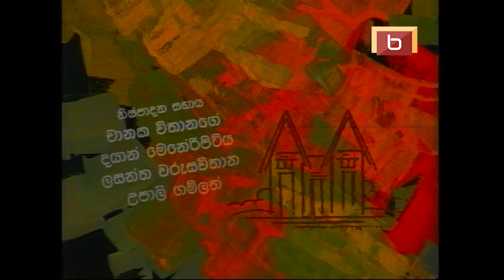රාජ භවන | කතාංගය 𝟎5 | 𝐑𝐀𝐀𝐉𝐀 𝐁𝐇𝐀𝐖𝐀𝐍𝐀 | 𝐄𝐏𝐈𝐒𝐎𝐃𝐄 𝟎5 | 𝐒𝐈𝐍𝐇𝐀𝐋𝐀 𝐂𝐎𝐌𝐄𝐃𝐘 𝐓𝐄𝐋𝐄 𝐃𝐑𝐀𝐌𝐀 | 𝐁𝐄𝐑𝐓𝐀𝐌 𝐍𝐈𝐇𝐀𝐋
🔰රාජ භවන | 𝐂𝐎𝐌𝐄𝐃𝐘  | 𝟒𝟎 𝐄𝐏𝐈𝐒𝐎𝐃𝐄𝐒

🟢තිර රචනය
ආර්.ආර් සමරකෝන්
කේ.බි . හේරත්
එඩ්වින් පීරිස්

🟡රංගනය :
ටෝනි රණසිංහ
හයසින්ත් විජේරත්න
ජී.ඩබ්ලිව්. සුරේන්ද්‍ර
සනෝජා බිබිලේ,
නිලන්ති මුණසිංහ
විජේරත්න වරකාගොඩ
විමල් වික්‍රමාරච්චි
ලක්මාල් ෆොන්සේකා
සුනිල් හෙට්ටිආරච්චි
ශ්‍රියන්ත මෙන්ඩිස්
ආනන්ද වික්‍රමගේ
කුසුම් රේණු
දීපානි සිල්වා
මැණිකේ අත්තනායක
මර් සි එදිරිසිංහ
අවන්ති අපොන්සු
ගීතා කාන්ති ජයකොඩි
සුසිල් ගුණරත්න

No part of this video may be reproduced or transmitted in any form or by any means, electronic, mechanical, recording, or otherwise, without prior written permission from Bertram Nihal.
සියළුම හිමිකම් ඇවිරිණි.
නැවත පළ කිරීම, විකිණීම සපුරා  තහනම්ය.